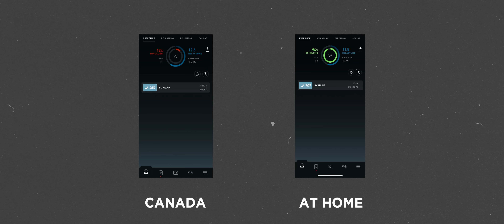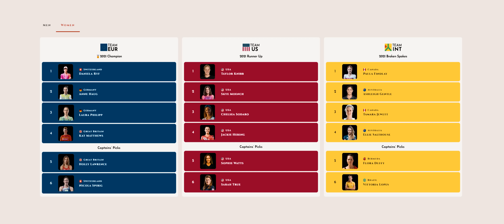Training for Collins Cup | Laura Philipp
Hi everyone!
In this video i show you some of my favorite training loops back home and give you a little insight into my thoughts, daily struggles and training sessions after PTO Canadian Open and just a week before the Collins Cup.
Kickass, Laura
Do you want to test Whoop?